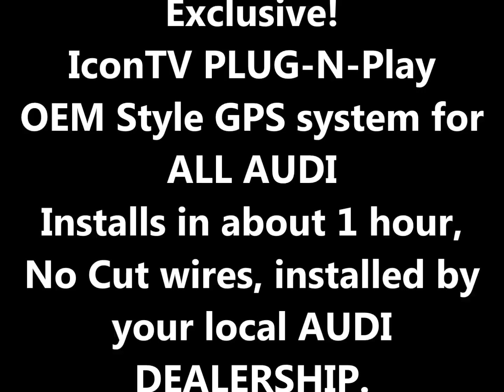ICON AUDI Critical MASS UL12 SS69 Electrostat CES5 1 ICONTV